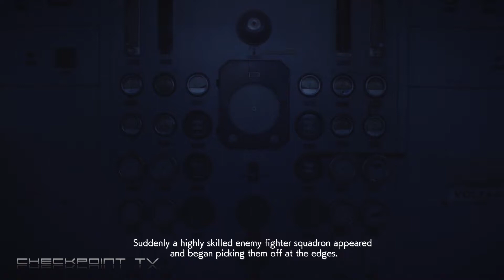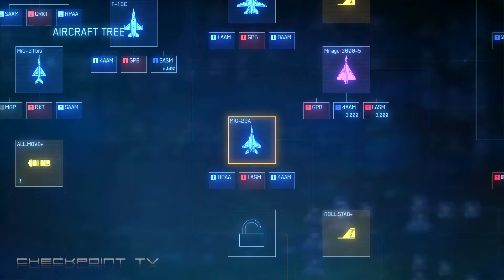Ace Combat 7 #08 A-10 Warthog Wrecking Some Oil Pipelines - Mission 8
ACE COMBAT 7 SKIES UNKNOWN, ACE COMBAT 7, ACE COMBAT, bandai namco, flight, aviation, flying, air combat, jets

ACE COMBAT 7: SKIES UNKNOWN is set to return to the Usean continent from ACE COMBAT 3 and ACE COMBAT 4, the story of ACE COMBAT 7: SKIES UNKNOWN revolves around the second Usean Continental War, following an attack by an army of unmanned jets.

Players will find themselves part of the Penitentiary Unit, a military force formed entirely of criminals, and therefore disposable, who have been tasked with defending the skies against this new and terrifying threat.

ACE COMBAT 7: SKIES UNKNOWN will feature new weapons and flight controls, allowing for a wider range of tactics, new futuristic superweapons and planes like the sturdy A-10C Thunderbolt II, as well as multipurpose fighter F-35C and high-performance aircraft Rafale M.

Kazutoki Kono, Ace Combat 7 Brand Director, said: “The team and I have been working diligently to produce an experience that will add another action-packed chapter to the ACE COMBAT franchise, but more importantly, be worthy of your time. Thank you all once again for your patience, support and continued enthusiasm, we’ll see you in the skies soon!”

The ACE COMBAT franchise has always delivered the quintessential aerial combat experience. From the sounds of its iconic radio chatter, its epic storyline, to giant aerial boss fights, ACE COMBAT has made countless gamers’ fighter pilot fantasies come true and ACE COMBAT 7: SKIES UNKNOWN will take those fantasies to new heights with the best graphics, highest-tension drama, and most visceral action ever presented in an ACE Combat game.

With ACE COMBAT 7: SKIES UNKNOWN’s multiplayer mode, players can enter dogfights with their friends and coordinate battle strategy to take out opposing players.

ACE COMBAT 7: SKIES UNKNOWN’s multiplayer mode will consist of two gameplay variants; the first variant takes on a team death match format featuring 4 vs. 4 dogfights. The second multiplayer variant takes on a traditional death match format, enabling up to eight players to blow each other out of the sky. In both multiplayer modes, only players with skill, guile, and determination will taste victory!